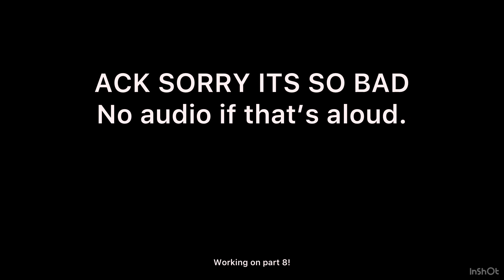INTRO A | I’ve seen the end MAP part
I AM VERY BEGINNER PLEASE DON’T JUDGE!
Part 8 will be out, I’m working on it! If I don’t return by deadline, then just forget about me and part 8. If I can’t do it, then just intro A is okay.

I hope no sound is ok!